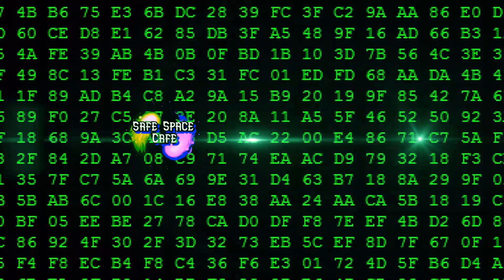2020 HoC Highlights Ep.2 Trudeau's Bane Buddy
2020 HoC Highlights Ep.2 Trudeau's Bane Buddy Here are some clips of Question Period that stick out for one reason or the fact we had unused clip, lol just kiddin' we think these are the issues that will be pertinent going forward. Speakers include Erin O'Toole jabbing with Trudeau and Christy of Freeland. We have Pierre also with MP Freeland then Michelle Rempel Garner Ruffles the feathers of the health minister MP Hadju.

 Not to leave out Shuttershock.com & Canada

  Federal Politics in Canada, touch on Provincial Politics & always attempt humour or is it humor? Ok not funny but we cover politics, Canadian style...
Sorry folks, but the comments need to be "Clean-ish" in these times... Just for the next few months, we ask all to be mindful of those that are hurtin'.